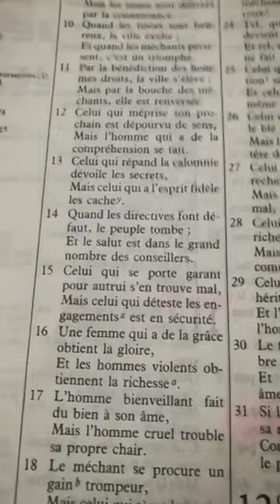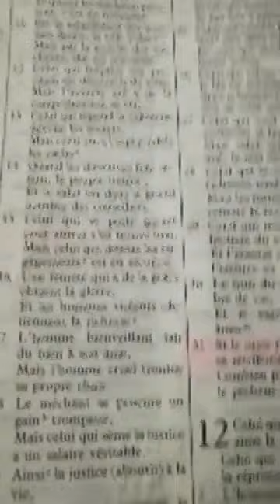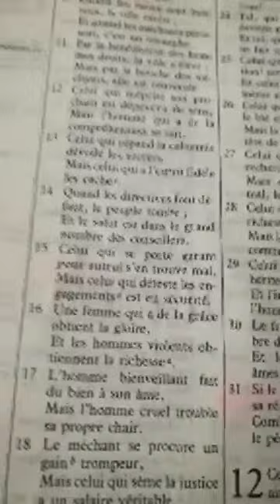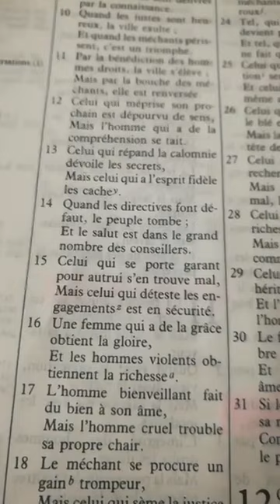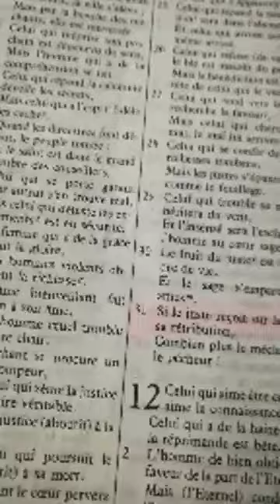🔵 Faute de conseils avisés les gens meurent